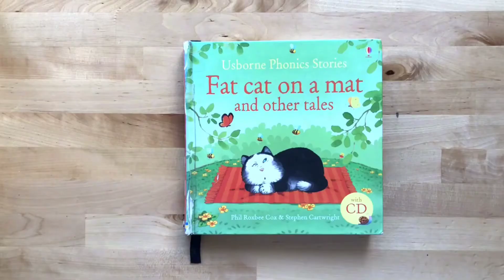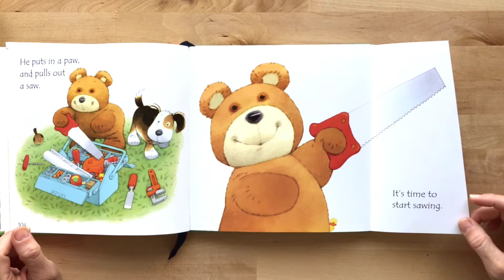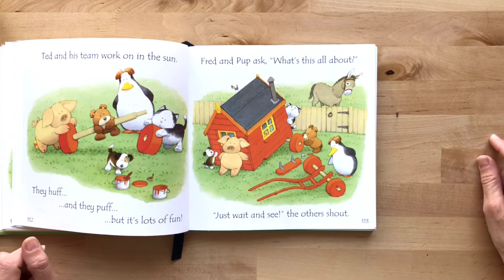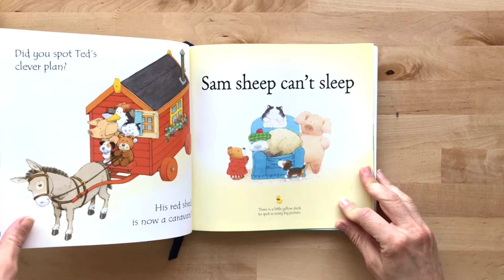✅ Cuentos en INGLÉS BÁSICO con audio 👉 Ted's shed 🏠 Inglés para PRINCIPIANTES y niños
🎧 Inglés para principiantes y niños - Fat cat on a mat 7: Ted's shed - Cuentos en inglés con audio
DISPONIBLE en Amazon

Autor: Phil Roxbee Cox. Ilustraciones: Stephen Cartwright.
Fat cat on a mat and other tales (Usborne Phonics).

Practica tu ingles y el de tus hijos con los mejores libros infantiles en ingles con audio y letra. Encuentra otras historias infantiles en inglés de nivel básico, intermedio o avanzado en nuestro canal Peque Books.

Short tales in english for beginners. The best way to learn english for children and for spanish speakers.

Si te gusta el libro SIEMPRE te recomendamos que lo COMPRES. No hay nada como tener el libro en tus manos y leerlo en familia. Además comprando el libro apoyamos a autores y editoriales para que puedan seguir publicando libros infantiles como este.